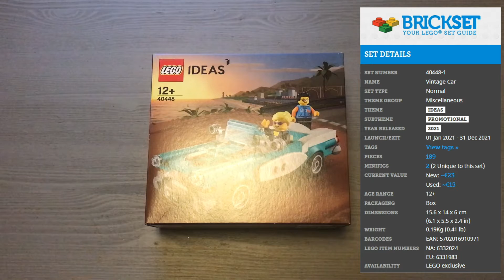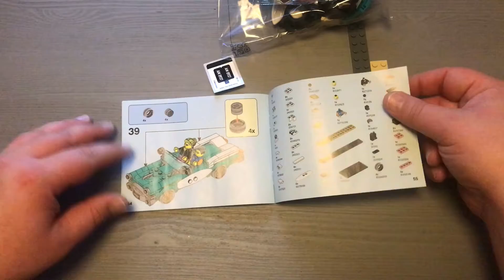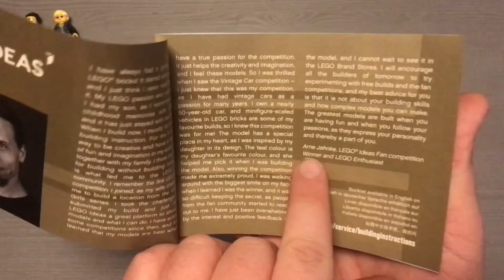Assembling LEGO IDEAS: 40448 - Oldtimer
Heute gibt es mal wieder ein tolles GWP, dieses mal aus der IDEAS-Reihe - viel Spaß :o)

Zeitstempel:
00:00 Unboxing
02:51 Speedbuilding
04:16 Reviewing